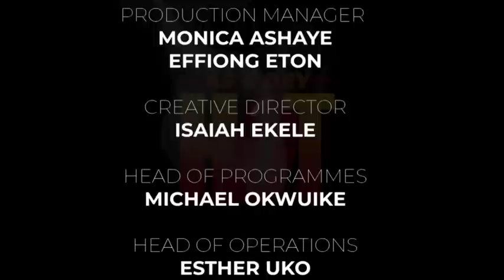2023 Election Petition Tribunal: How Would Judiciary Handle It? | AS E DEY HOT LIVE (APR 17)